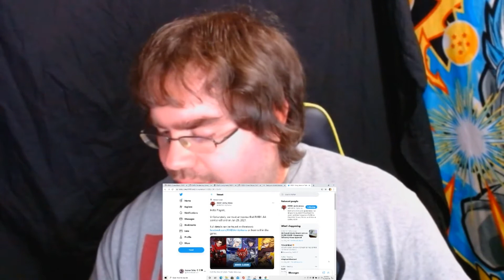RWBY Amity Arena Server Shutdown! Reasons and Theories on Why!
Hey everyone, its Cannan and after the sad news that RWBY Amity Arena is shutting down very soon I decided to do a video discussing what could be the reasons why and also discuss some really bad takes by a certain group in the fandom. Hope you all enjoy!

Jessie's dad still needs help. lets bring him home to her for the holidays!
gf.me/u/ywc9mf

Here are all our pages :)

Cosplay Contacts!

Make sure you use my link here and code! :)

Our Etsy shop